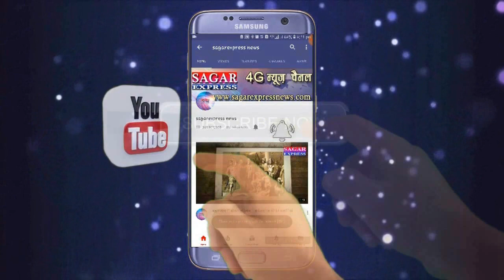सागर कमलनाथ की मंत्री विजय साधौ ने बुंदेलखंड मेडीकल में बैठक ली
बुंदेलखंड मेडिकल कालेज कांग्रेस  की देन हें